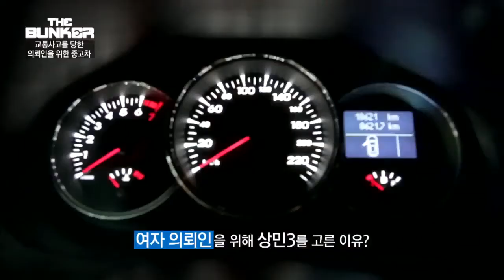더 벙커 2 - Ep.4 : 연비, 안전 그리고 디자인까지 여성 의뢰인을 위한 차! 상민의 선택은?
[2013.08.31 방송] 더 벙커 Ep4. 자동차 업계의 핫 이슈! 블랙박스 본격검증!

"더벙커 DEALER'S" 첫 여성의뢰인 등장! 교통사고 트라우마 극복! 튼튼한 차량을 찾아라!
더벙커 딜러스 최초! 첫 여성 의뢰인의 등장!
고속도로 사고 트라우마를 극복하기 위한 안전하고 튼튼한 차량을 찾아라!
장시간 운전을 하는 그녀를 위한 연비좋고~ 경제적인 자동차는??
사실 그녀는 오래된 이상민의 팬이라는데...
이상민 VS 김재우, 2MC의 4번째 대결!!

"MY CAR UPGRADE PROJECT" 각종 범죄 현장의 목격자! 멀티 플레이어, 블랙박스!
OECD 국가 중 교통사고 사망 비율 1위, 대한민국!
더 이상 선택이 아닌 필수품으로 자리 잡고 있는, 범죄 현장의 목격자! 블랙박스!
국내 유명 4대 블랙박스 브랜드를 전격비교 해본다!
실제 충돌사고 재연, 충격테스트 부터 전후방 화질, 극강의 온도테스트까지~!
더 강력해진 벙커만의 실험! 그 충격적인 결과가 대 공개됩니다!